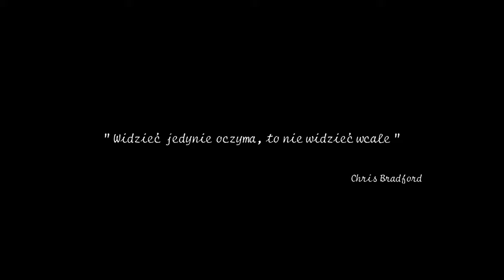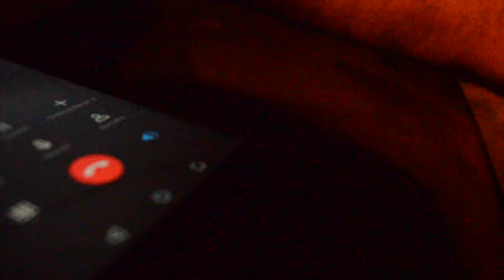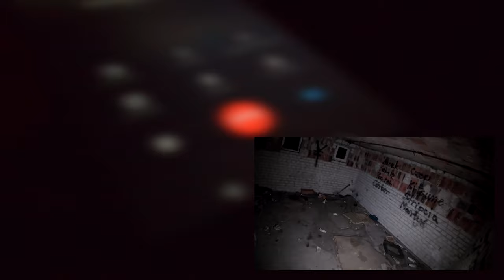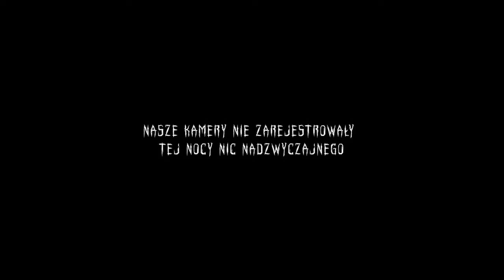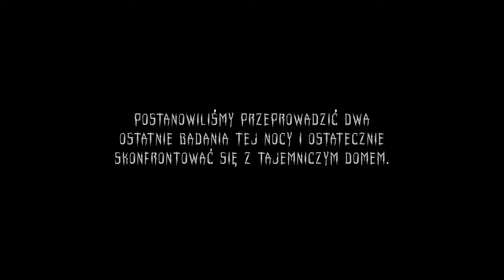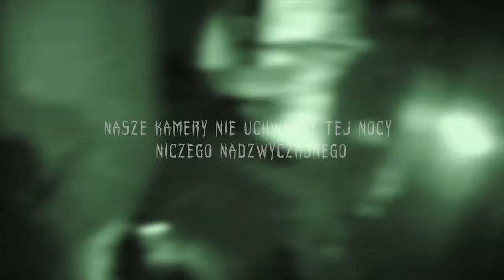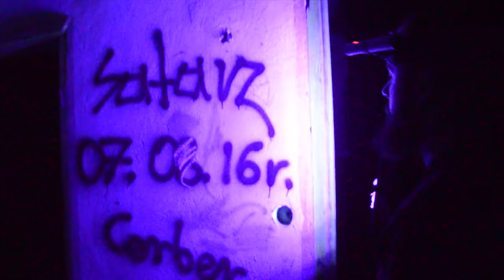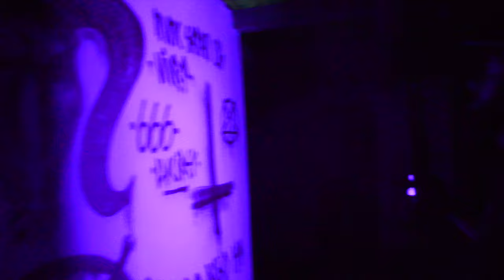NAWIEDZONY DOM W ŚRODKU LASU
Tym razem odwiedziliśmy bardzo mroczne i niepokojące miejsce. Opuszczony dom pośrodku niczego, w totalnym lesie. Wewnątrz budynku niepokojące malowidła i ciężka atmosfera. Wiadomość na temat tajemniczego obiektu otrzymaliśmy od jednego z naszych widzów, Radka.